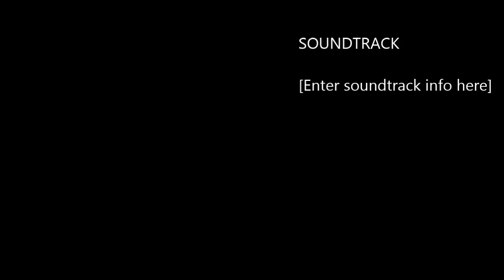[TF2] PANTSU BORNEO SCRIM - SPY POV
From the point of view of Mockingbird - Pantsu's resident spy and team leader!